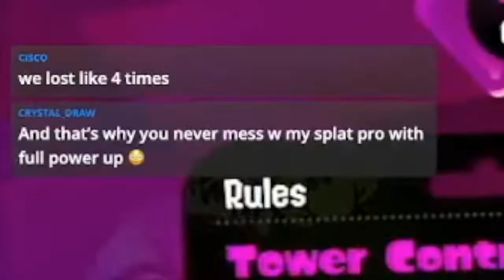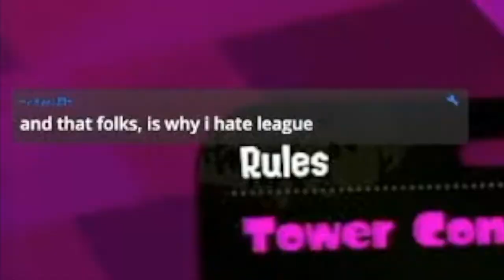This is why we HATE League!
So chat convinced me to play league battles in Splatoon 2 and the results are very intresting. If you guys enjoyed the highlight of this past stream and would like to see more videos like this, leaving a like and subscribing to the channel would be very appreciated!